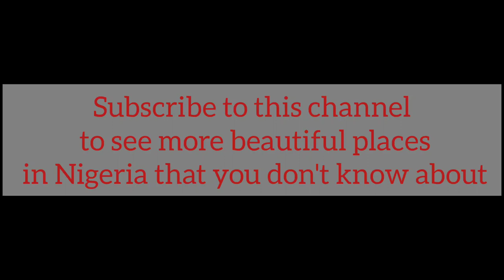See the Part of PORTHARCOURT you don't know about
There are hidden treasures in Nigeria that you can't see in the media and in this short video I will be showing you about the beautiful portharcourt city.

Visit Portharcourt
Invest in Portharcourt